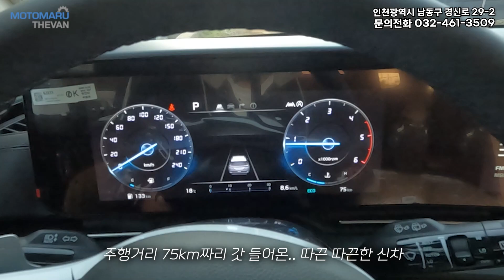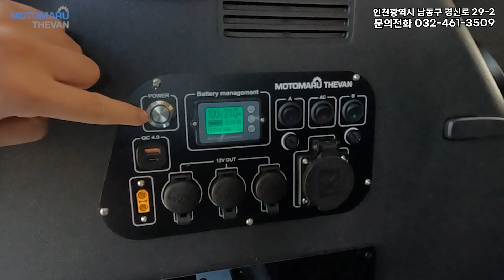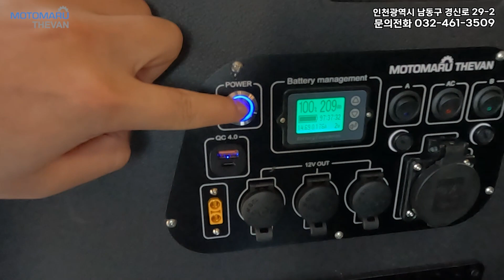한 번도 안 쓴 신차 시트를 다 버리는 이유? 이게 카니발이지..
※ 인천 아트원 더벤 찾아오시는 길 [인천광역시 남동구 경신로 29-2]